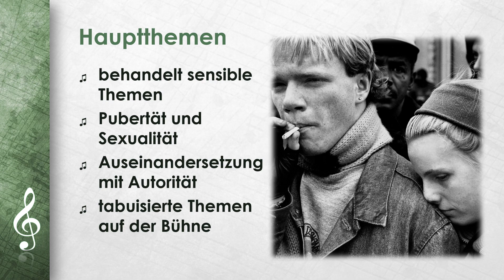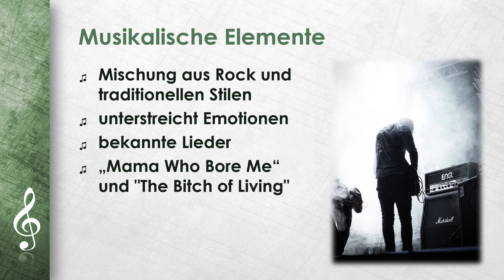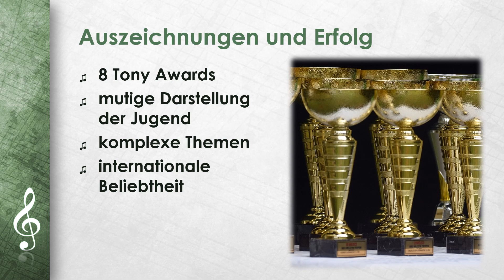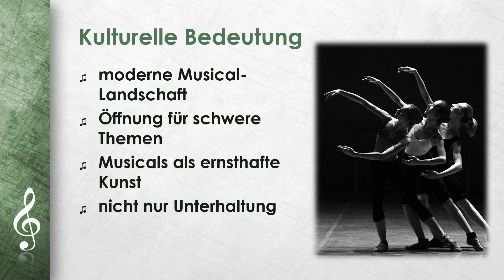Das Musical Spring Awakening